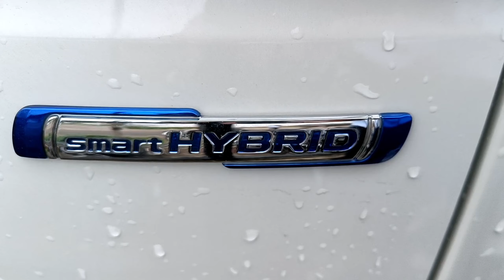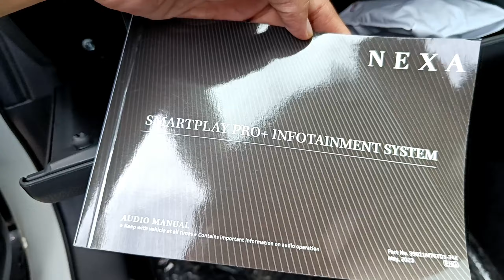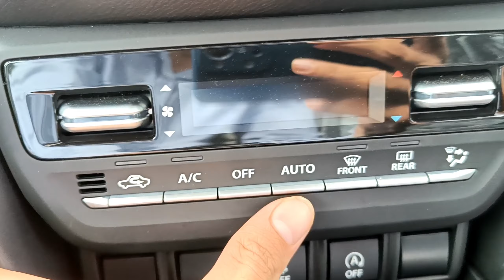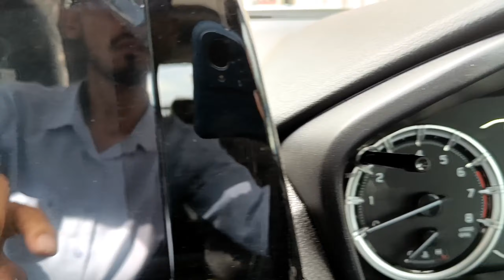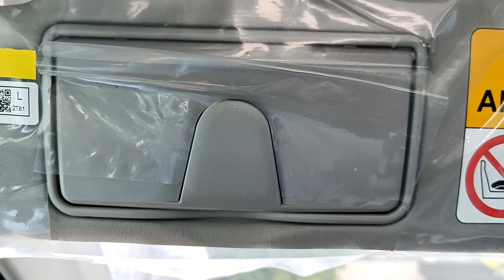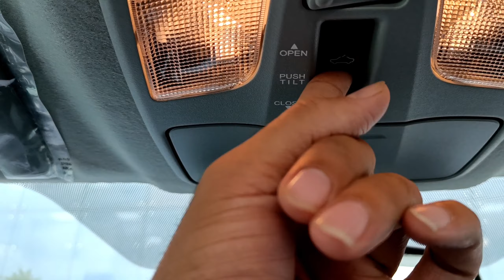Grand Vitara Alpha Smart Hybrid Model | Panoramic Sunroof, On-Road Price, Features, Interiors 2023